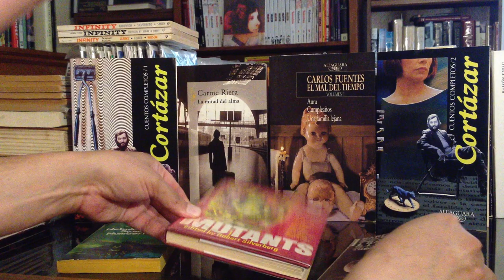I HAVE NO MOUTH & I MUST SCREAM (Ellison) THE PASSENGERS (Silverberg), & IT'S A GOOD LIFE (Bixby)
THE PASSENGERS (1969 Nebula Award for Best Short Story) by Robert Silverberg. Collected in NEBULA AWARD STORIES NUMBER FIVE edited by James Blish; Pocket Book edition 1972

IT'S A GOOD LIFE  by Jerome Bixby (In 1969 the Science Fiction Writers of America chose IT'S A GOOD LIFE for the Science Fiction Hall of Fame, a volume intended to collect the greatest science fiction stories of all time.)
Collected in MUTANTS edited by Robert Silverberg 1974.

I HAVE NO MOUTH & I MUST SCREAM by Harlan Ellison (1968 Hugo Award for Best Story). Collected in HARLAN ELLISON, I HAVE NO MOUTH & I MUST SCREAM edited by Theodore Sturgeon; Pyramid Books 1967/1974 edition.